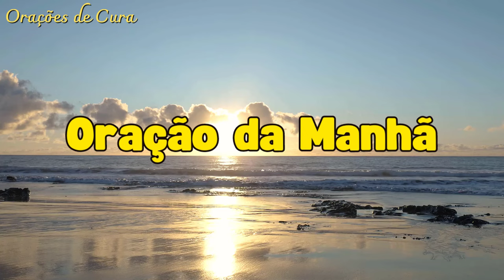ORAÇÃO DA MANHÃ - 3 de Maio